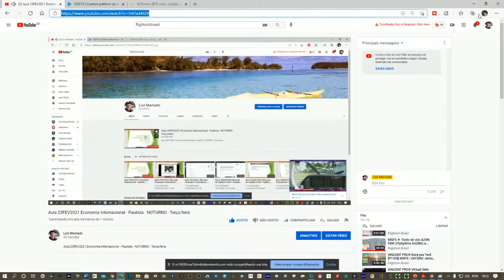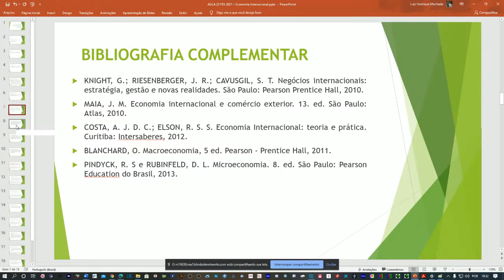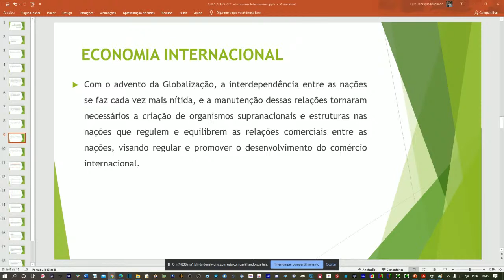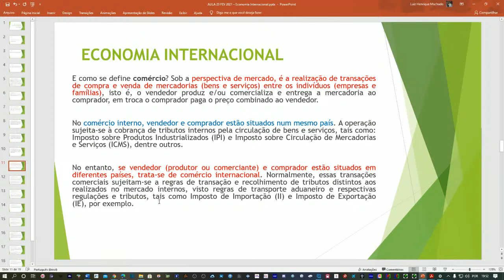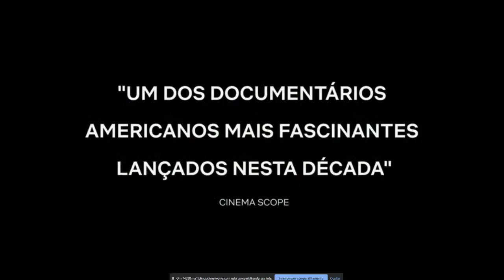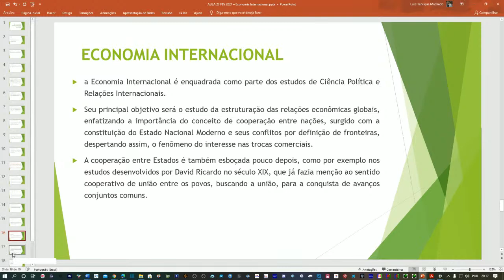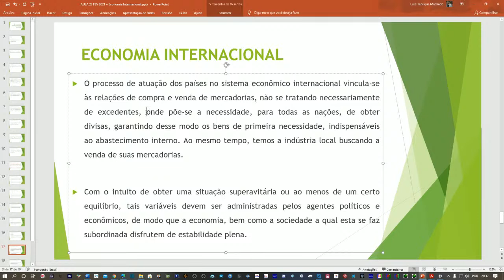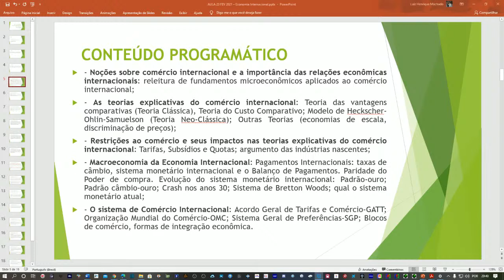Aula 23FEV2021 Economia Internacional - Paulista - NOTURNO - Terça-feira